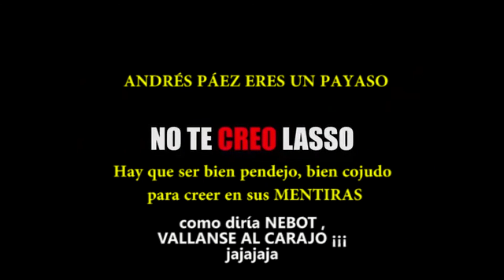Andrés Páez quería serrucharle el piso a Guillermo Lasso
Andrés Páez quería serrucharle el piso a Guillermo Lasso una vez que ganen las elecciones a la presidencia del ECUADOR, tenía planeado darle un GOLPE DE ESTADO y destituir al banquero evasor mentiroso fariseo y ladrón para después Andrés Páez auto proclamarse " PRESIDENTE INTERINO DEL ECUADOR ", también corria un fuerte rrumor incluso entre simpatizantes de CREO de Guillermo Lasso, que Andrés Páez, tenia planeado ASESINAR al banquero GUILLERMO LASSO.

Una vez mas queda comprobado que a esta gentuza de LOS PELUCONES VENDE PATRIA, solo los une la AMBICIÓN DESMEDIDA, no el bienestar del ECUADOR y sus ciudadanos. COMPARTANNNNNNNNNNN ¡¡¡¡¡¡¡¡¡¡¡¡¡